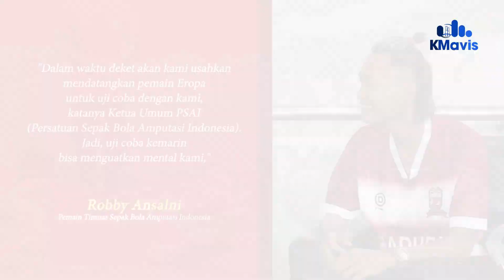Usai Bantai Persaj 13-0, Pemain Timnas Sepak Bola Amputasi Indonesia Robby Ansalni: Mental Kian Kuat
//TIMNAS SEPAK BOLA AMPUTASI INDONESIA MAMPU MENGGASAK PERSATUAN SEPAK BOLA AMPUTASI JAKARTA / ATAU PERSAJ 13 GOL TANPA BALAS DI MINI SOCCER SERENIA JAKARTA/ PADA HARI SENIN MALAM/ 8 AGUSTUS 2022// PERTANDINGAN TERSEBUT SEBATAS LAGA UJI COBA//

//PEMAIN TIMNAS SEPAK BOLA AMPUTASI INDONESIA ROBBY ANSALNI MENYAMPAIKAN/ DIRINYA MULAI BISA MELIHAT HASIL DARI KERJA KERASANYA SELAMA TC DALAM PERTANDINGAN PERSAHABATAN ITU//

//PUTRA DAERAH PAMEKASAN INI MELIHAT DIRINYA KIAN BERKEMBANG BERSAMA TIMNAS/ TERUTAMA DALAM KOLEKTIVITAS PERMAINAN// DIA BISA BEKERJA SAMA DENGAN BAIK BERSAMA REKAN SETIMNYA YANG SEDANG DIPROYEKSIKAN UNTUK PIALA DUNIA SEPAK BOLA AMPUTASI 2022 DI TURKI//

//SELAIN ITU/ KEMENANGAN BESAR TERSEBUT/ KATA ROBBY/ MAMPU MENGUATKAN MENTALNYA UNTUK BERMAIN DI LEVEL INTERNASIONAL// SEBAB/ DIA MENYAMPAIKAN/ MANAJEMEN TIMNAS SEPAK BOLA AMPUTASI INDONESUIA TENGAH MERENCANAKAN UJI COBA DENGAN TIM DARI BENUA EROPA//

//SEHINGGA/ DIRINYA TENGAH MEMUPUK MENTAL AGAR TIDAK GUGUP SAAT BERMAIN DI LAGA INTERNASIONAL// SEBAB/ DIA MENGATAKAN, SEBELUMNYA HANYA BERMAIN BIASA//

Masukkan Komentar
"Dalam waktu deket akan kami usahkan mendatangkan pemain Eropa untuk uji coba dengan kami, katanya Ketua Umum PSAI (Persatuan Sepak Bola Amputasi Indonesia). Jadi, uji coba kemarin bisa menguatkan mental kami,"

Robby Ansalni
Pemain Timnas Sepak Bola Amputasi Indonesia

//AHMAD TAMYIZUL/ SYAHID MUJTAHIDY/ KMAVIS SPORT/ MELAPORKAN//